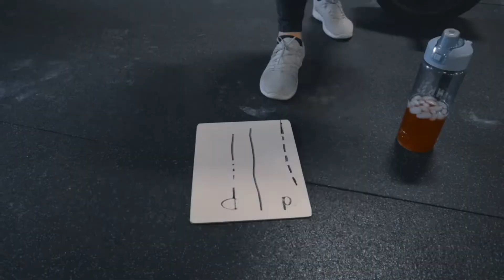CrossFit Foothill - Home WOD - March 20, 2020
Warm-Up
3 Sets
5 DB Strict Press- light weight (Each Side)
10 Lateral Stair Steps(Each Side)
15 AbMat Sit-ups
20 Air Squats

Metcon
"Garage Fight"
3 Rounds of 1:00 Minute at Each:
Dumbbell Goblet Thrusters
Single Dumbbell Power Cleans
Hops over the Dumbbell
Single Arm Push Presses
Burpees
Rest

"Garage Fight" (No Equipment Version)
3 Rounds of 1:00 Minute at Each: